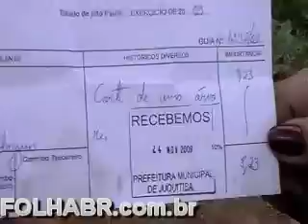VAI ESPERAR ACONTECER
ARVORE